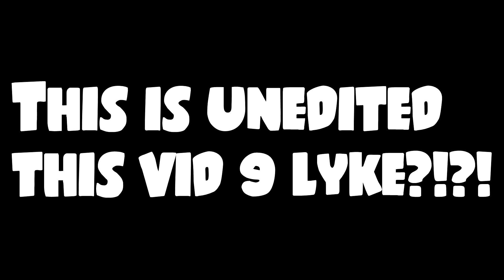FRICKY FRICK DUDE!!!! - Overwatch Ep.21